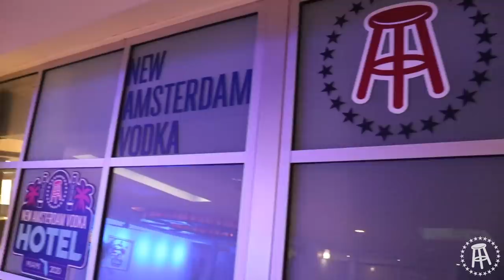Bienvenido a Miami - KFC Radio Vlog Live from Miami - Day 1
KFC and Feits head down to Miami for the week with the rest of the Barstool Crew.